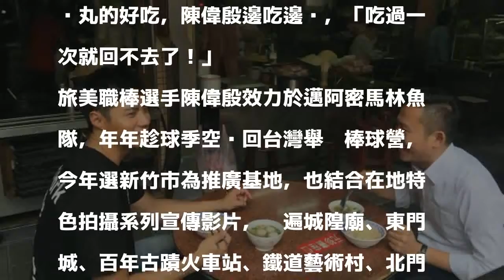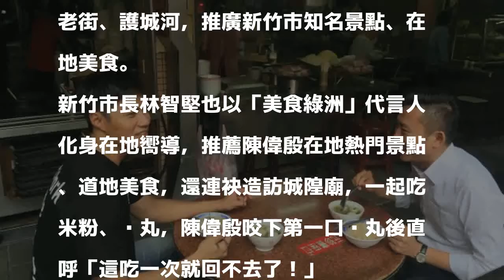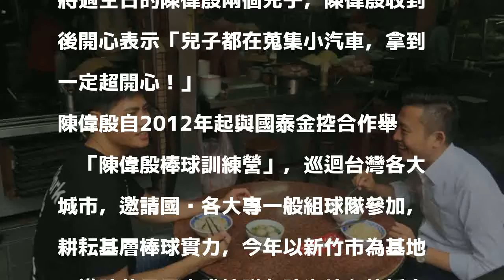陳偉殷低調現身新竹吃米粉 林智堅送美食書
〔記者洪美秀／新竹報導〕台灣旅美職棒好手陳偉殷今天低調現身新竹市城隍廟啖米粉、摃丸，並與新竹市長林智堅暢談育兒經！陳偉殷日前趁球季空檔回台，今天悄悄現身城隍廟拍攝影片，行銷風城美食美景，且為11月11日、12日在清華大學舉辦的棒球訓練營做準備。新竹米粉摃丸的好吃，陳偉殷邊吃邊說，「吃過一次就回不去了！」

發表評論評論如下。